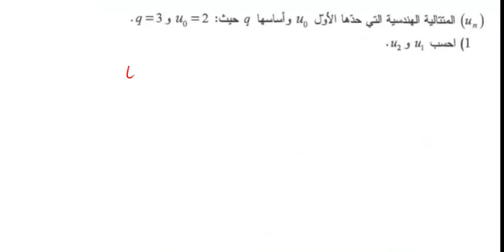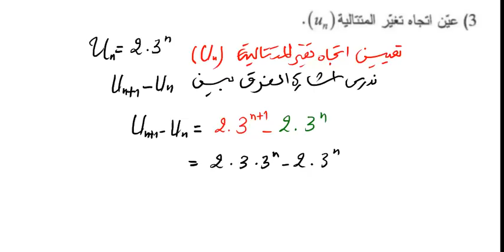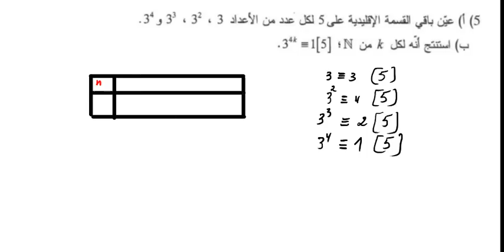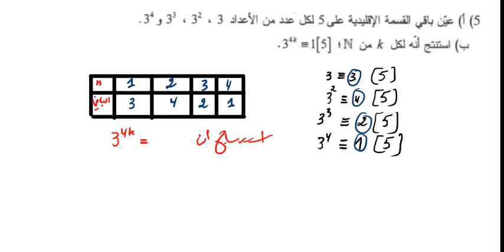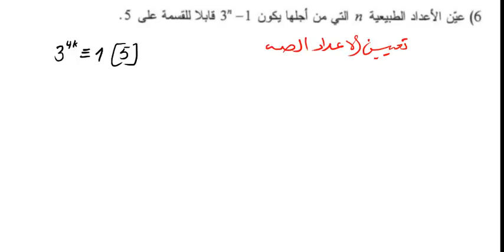المتتاليات و الموافقات باك 2015 شعب ادبية رقم 1